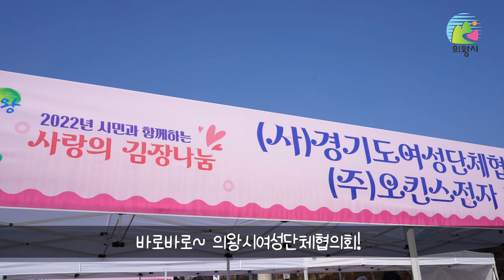[의왕세상] 온정을 버무리는 '맛깔난' 현장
지난 11월 15일 백운호수 공영 주차장, 오전부터 진풍경이 벌어졌는데요.
빨간 고무장갑을 끼고 사람들이 분주하게 움직이고 있습니다.
비가 내린 직후 쌀쌀한 날씨 속에서도 김장 봉사에 참여하기 위해
의왕시 시민단체들이 모인 건데요.
자원봉사라면 빠지지 않고 참여하는
경기도여성단체협의회 의왕시지회 회원들도 두 팔을 걷어 올렸다고 합니다.
그 현장에 함께 가보실까요?